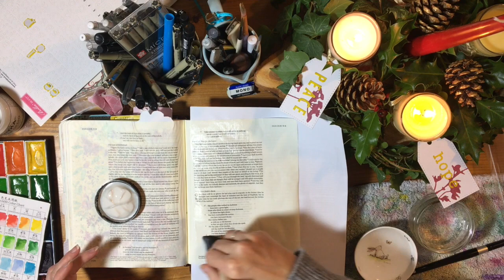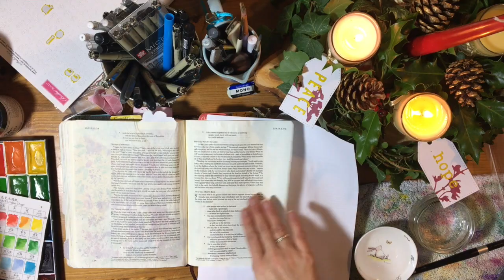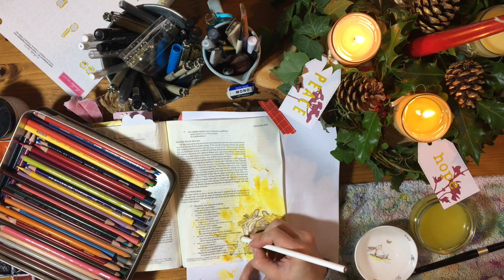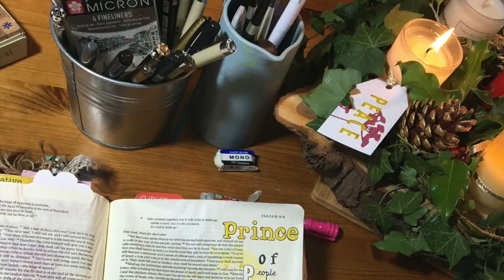Advent Bible Journaling Reflection - Peace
Reflecting on Isaiah 9 and the theme of peace this advent.